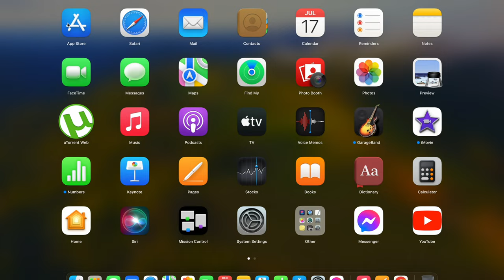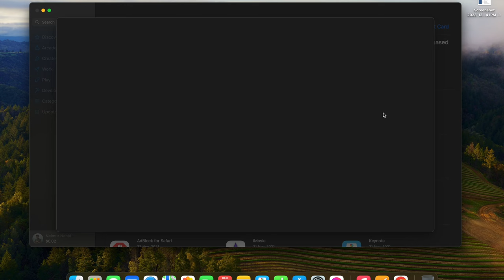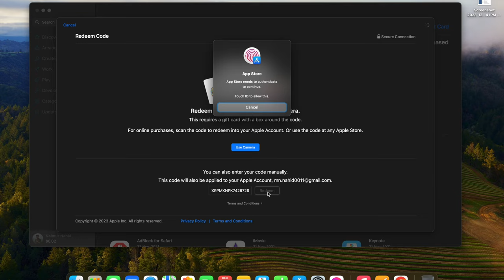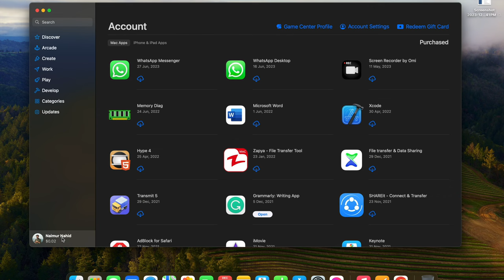Ultimate Guide to Redeeming Apple Gift Cards 2024(Easy Step-by-Step Guide)🎁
Finally!  Unlock the value of your Apple Gift Card with this easy-to-follow guide!

 In this video, you'll learn exactly how to redeem your Apple Gift Card on your iPhone, iPad, or any other Apple device. No more confusion, no more frustration - just simple, step-by-step instructions that will have you enjoying your gift in no time!

 Here's what you'll learn:

How to open the App Store app
How to access your profile
Where to find the "Redeem Gift Card or Code" option
How to manually enter your gift card code
 Whether you're a tech novice or a seasoned Apple user, this video is for you!

In today's tutorial, I'll guide you through the seamless process of redeeming your Apple gift card and unlocking a world of possibilities on your favorite devices. Follow these easy steps:

Step 1: Open the App Store on your Apple device.
Step 2: Tap on your profile icon.
Step 3: Select "Redeem Gift Card or Code."
Step 4: Choose "Enter Code Manually" to input your unique code.

🙏 Thank you for being a part of our community! If you have any questions, drop them in the comments below. Until next time, happy exploring! 🚀✨